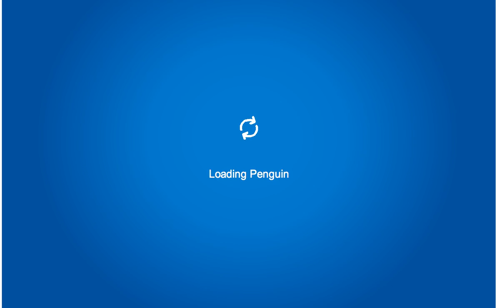Club Penguin 2011 April Fools Party Scavenger hunt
In this video I showed you - Club Penguin 2011 April Fools Party Scavenger hunt